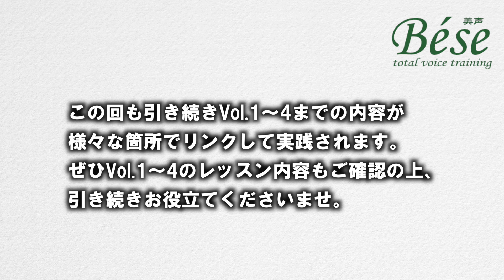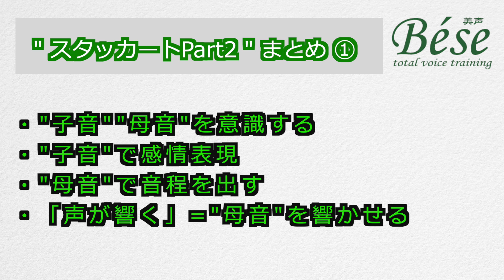【子音で感情表現＆声帯コントロール】Bese presents 小野正利公式ボーカルセミナーVol.5-2～呼吸＆発声～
小野正利主宰ボーカルスクールビッセ(Bese )での実際のレッスンを元に
ボーカルトレーニングのHow Toを語りつくす第九弾！呼吸の練習法についてパート2！

母音と子音について＆声帯コントロール熱血実演公開中です！

ボーカルスクールビッセはハイトーンボーカリスト小野正利が
マンツーマンで直接指導する渋谷にあるボーカルスクールです。

体験レッスン随時受付中です！
ホームページよりお申込み下さい！